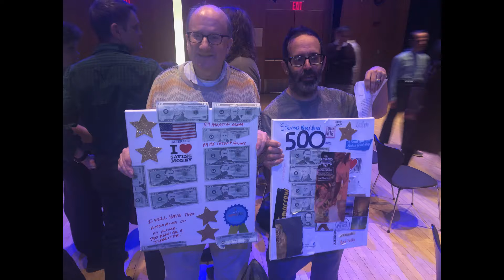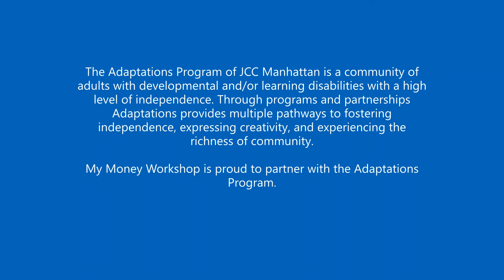My Money Workshop Financial Literacy Program Participant Video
My Money Workshop educates people to manage their finances and to make a lifetime of informed decisions. My Money Workshop has partnered with over 80 public and private high schools, colleges, universities, specialty schools, and community-based organizations to deliver customized financial literacy workshops in the NY tri-state area. Workshops are delivered by almost 50 volunteer instructors who are experts from diverse financial industries including financial advisors, asset managers, analysts, bankers and many more.

Our participants range from children in middle school to teens in high school programs, college students and adults in community-based organizations and programs.

Follow us @mymoneyworkshop